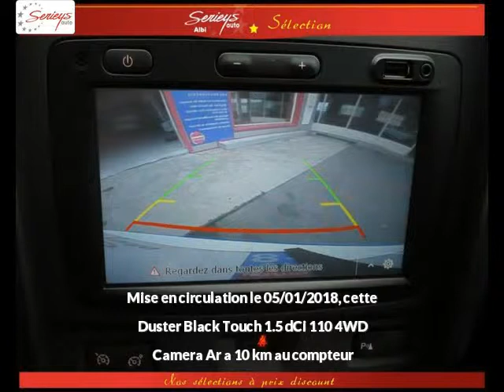DACIA Duster Diesel neuve à 18700 €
DACIA Duster Black Touch 1.5 dCi 110 4WD Camera Ar Blanc Cuir Noir Manuelle - 10 km - Mise en circulation le 05/01/2018 - en vente à Albi au prix de 18700 €. Voir l’annonce en ligne

Le garage Seyries Automobiles d’Albi (81) propose à la vente cette DACIA Duster Black Touch 1.5 dCi 110 4WD Camera Ar occasion n°4596.

GARAGE SERIEYS

274 AVENUE ALBERT THOMAS

81000 ALBI France